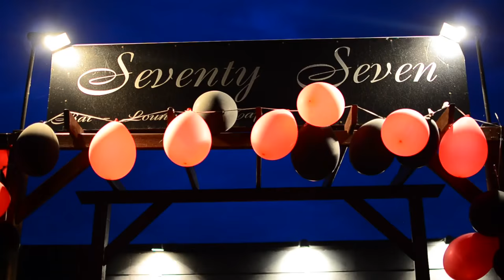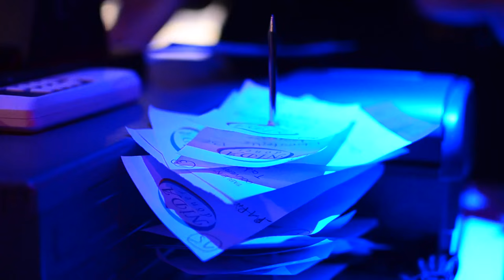Le Seventy Seven Bar à Chicha Coulommiers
Le Seventy Seven a coulommiers 77  est un bar longe chicha unique en son genre , dans un décore ultra moderne venez dégustez de nombreux cocktail et milkshake , des chicha avec des saveur envoutantes tout ca rythmer en ambiance Lounge la semaine et club le week-end...